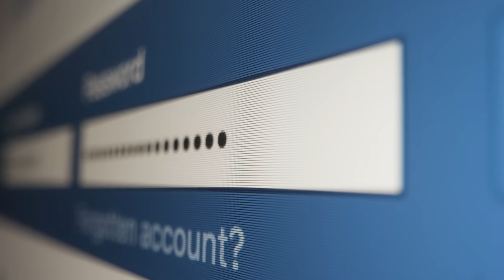Blackbass Maluku Indonesia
Video ini menceritakan pengalaman aku memancing ikan Blackbass di Maluku Indonesia. Satu pulau yang cantik dengan populasi Blackbass yang cukup sihat. Blackbass adalah satu ikan yang sangat rakus dan kuat. Ikan menjadi target pemancing dunia untuk dijadikan Trofi.